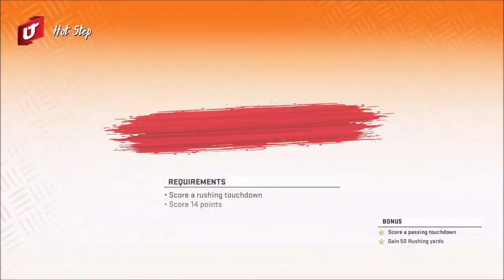Grinding Away | Madden Ultimate Team | Madden 20 | Ep 8 | Crazy Town Gaming